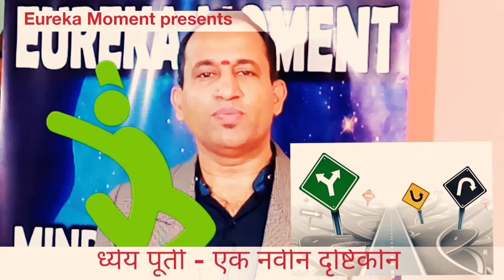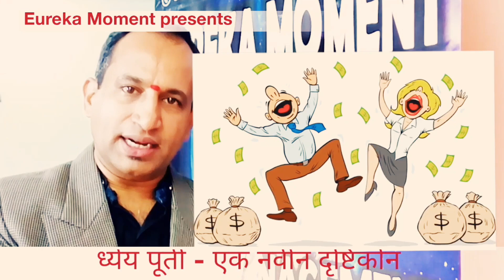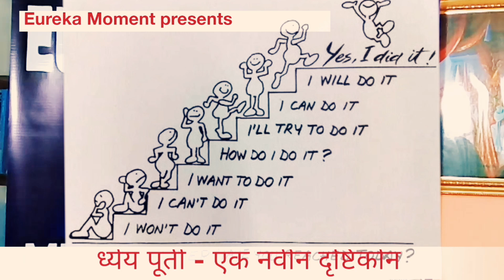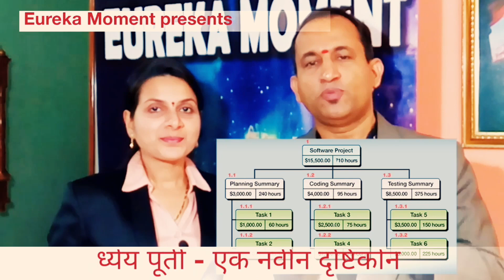ध्येय पूर्ती । एक नवीन दृष्टिकोन । सुचिता कुंभार (मांडलेकर) । शाम कुंभार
ध्येयाकडे बघण्याचा दृष्टिकोन खूप महत्वाचा आहे. नाहीतर "हरिदासाची कथा मूळपदावर!" बॅक टु स्क्वेअर वन!! प्रत्येक वर्षाच्या सुरवातीला अगदी जोमाने नवीन ध्येयाचा संकल्प करायचा आणि स्वतःहूनच तो मोडीत काढायचा हे तर नियमित पणे सुरु आहे.. तेही अगदी वर्षानूवर्ष.. आपलं ध्येय म्हणजे आपल्याच सवयींचा बकरा बनलाय.. चला तर मग .. ध्येय पूर्तीच्या वाटेवर एका नवीन दृष्टीकोना सहित.